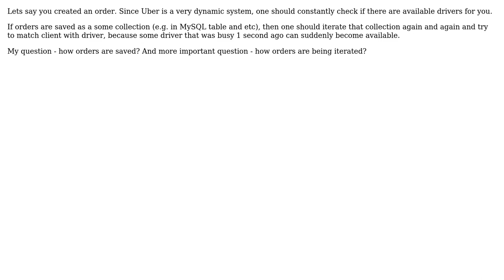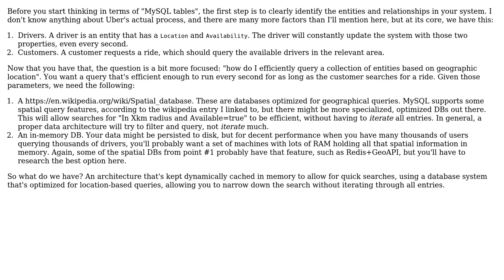Software Engineering: How Uber processes orders?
With thanks & praise to God, and with thanks to the many people who have made this project possible! | Content (except music & images) licensed under CC BY-SA | Music | Images & others | With thanks to user Ildar Zaripov user Avner Shahar-Kashtan and the Stack Exchange Network Trademarks are property of their respective owners. You are responsible for your own actions.